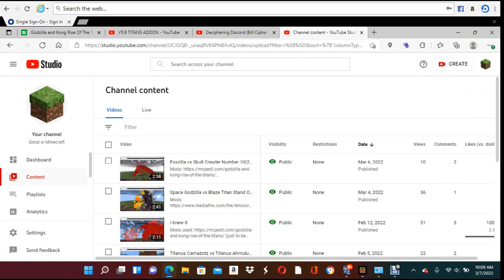Rodan vs Male Muto Stand Off 8